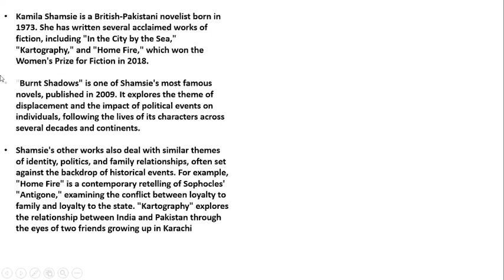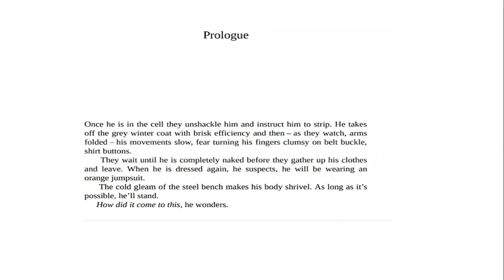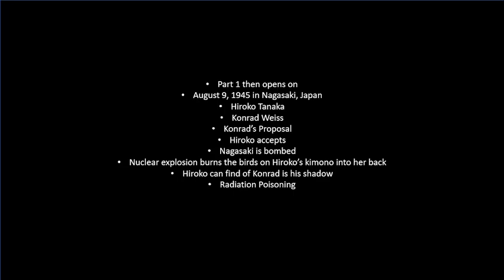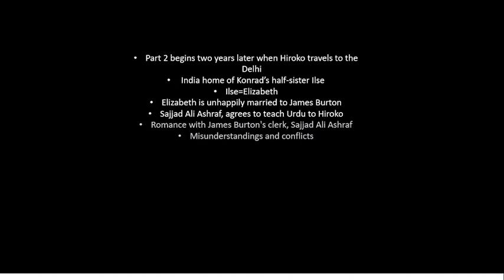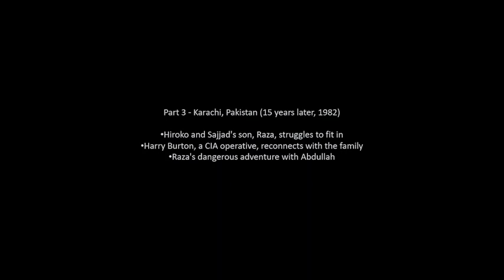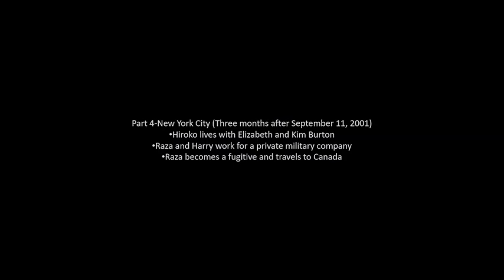Burnt Shadows | Plot | Brief Overview of the author and her works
Part: 1
Hiroko Tanaka: a former schoolteacher turned factory worker in Nagasaki
Konrad Weiss: an idealistic German expatriate and Hiroko's lover
Hiroko and Konrad fall in love after the bombing of Hiroshima, but Konrad dies in the Nagasaki bombing, leaving only his shadow burned into stone.
Part 2:
Hiroko Tanaka: travels to the Delhi, India home of Konrad's half-sister Ilse
Ilse (Elizabeth): Konrad's half-sister who becomes friends with Hiroko
James Burton: Ilse's husband who disapproves of Hiroko's relationship with Sajjad
Sajjad Ali Ashraf: James's clerk who teaches Urdu to Hiroko and falls in love with her
Elizabeth misinterprets a moment between Hiroko and Sajjad, causing tension in their relationship, leading to their exile to Istanbul and later to Karachi, Pakistan as refugees.
Part 3:
Hiroko and Sajjad: living in Karachi, Pakistan with their teenage son Raza
Raza: half-Japanese Pakistani boy struggling to fit in
Harry Burton: James and Ilse's son who works for the CIA and reconnects with the Tanaka-Ashrafs
Raza becomes involved with Islamic extremist fighters in Afghanistan and puts himself in danger
Sajjad is murdered while looking for Raza.
Part 4:
Hiroko: living with Ilse and Kim Burton in New York City
Raza and Kim Burton: working for a private military company contracted to search for Al-Qaeda insurgents in Afghanistan
Abdullah: a young Afghan refugee who becomes friends with Raza
Harry Burton: killed while working in Afghanistan
Raza becomes a fugitive and travels to Canada, where he meets Abdullah again
Kim reports Abdullah to the police, and Raza sacrifices himself to protect Abdullah
Hiroko is angry with Kim for betraying Abdullah, and Raza is implied to be the prisoner at Guantanamo Bay from the prologue.